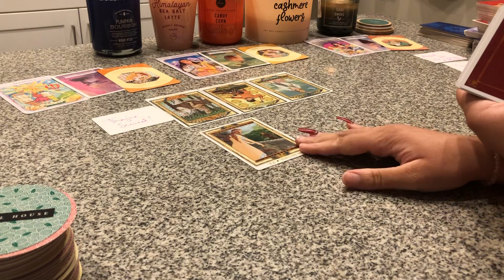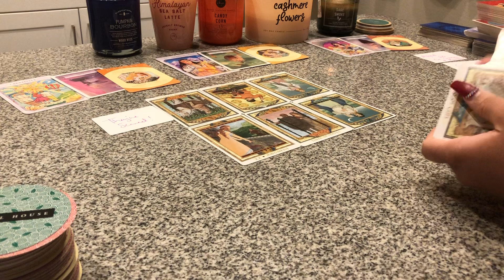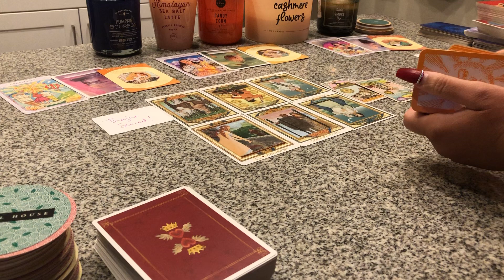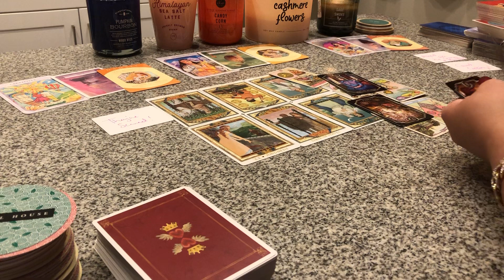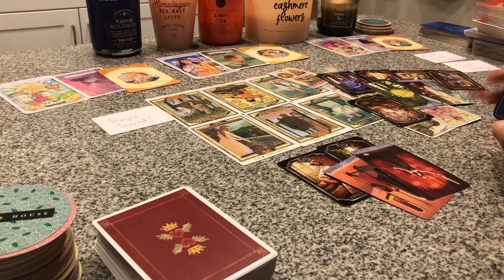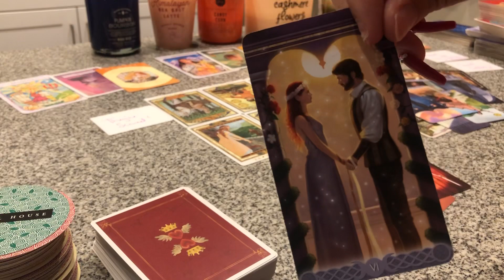SCARED SH!TLESS AFTER YOU SET BOUNDARIES AND FOUND A MENTOR WHO IS HELPING YOU CUT THEM OUT UR LIFE!